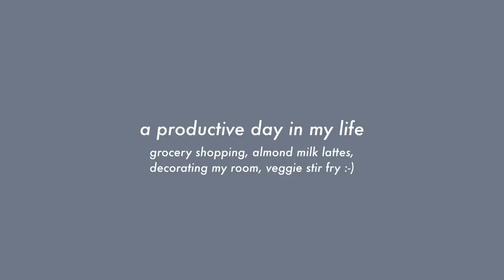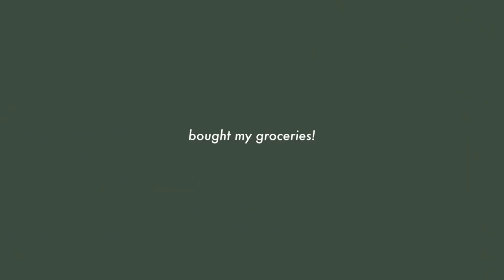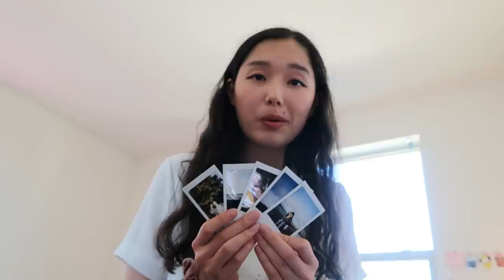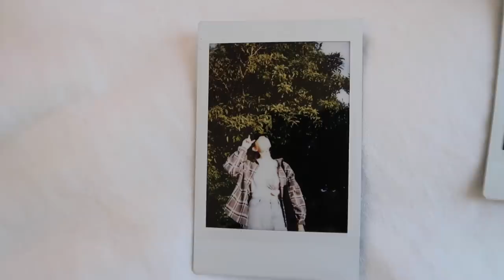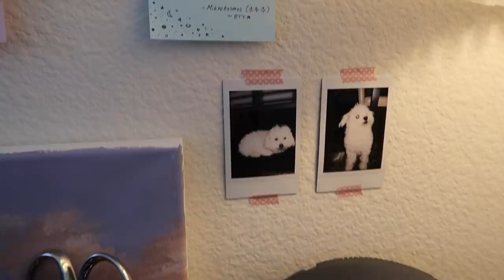day in my life vlog: grocery shopping, decorating my room, veg stir fry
hello my frens it's nina and here is another "productive" day in my life! :)

in this one i'm grocery shopping, taking care of things, making my iced almond milk latte, decorating and cleaning my room, and making my favorite veggie tofu stir fry. let's be productive!!

also happy back to school season!1! a lot of friends and people i know went back to school and it's kinda weird that i'm not going back since i'm all done with college... :0 anywho i hope to be making some back to school related content even if a lot of y'all are already back at school. i know a lot of y'all are also in the quarter system and are still trying to enjoy whatever summer you have left ;)) i hope y'all have a good year and get that noodle!! enjoy your time in school if you can, it all goes by so fast :')

i hope y'all are well and are taking care of your health and doing things you like and staying hydrated!

i will see you real soon in my next video :)

luv, neen.

+ pants: i got them as a gift from korea